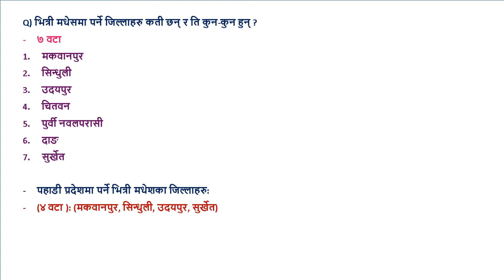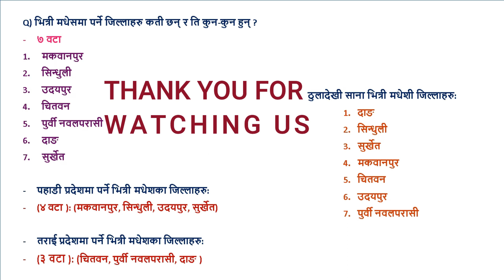Part-1 II भित्री मधेसमा पर्ने जिल्लाहरु कती छन् र ति कुन-कुन हुन्?BankingPreparationinNepal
भित्री मधेसमा पर्ने जिल्लाहरु कती छन् र ति कुन-कुन हुन् ?BankingPreparationinNepal
मकवानपुर
सिन्धुली
उदयपुर
चितवन
पुर्वी नवलपरासी
दाङ
सुर्खेत